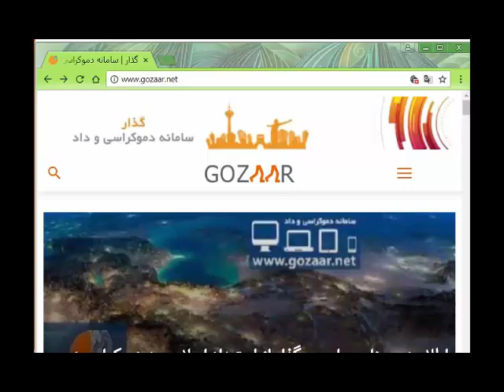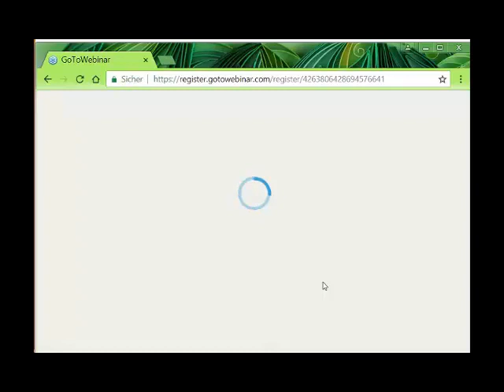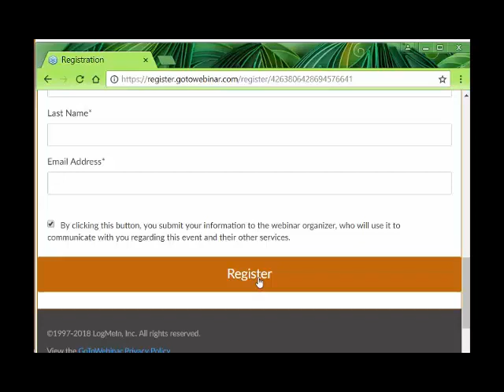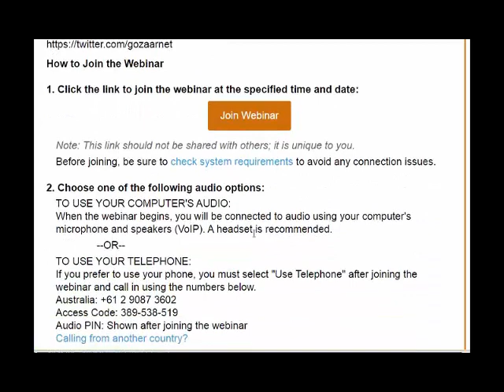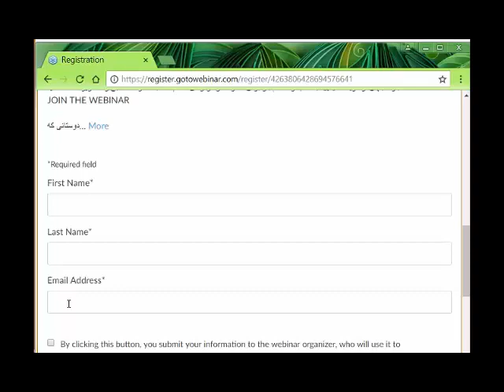راهنمای ثبت‌نام، ورود و شرکت در نشست وبیناری گذار-نمایش روش ساده و سریع ورود به اتاق به زبان فارسی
راهنمای ثبت‌نام، ورود و شرکت در نشست وبیناری گذار-نمایش روش ساده و سریع ورود به اتاق وبینار به زبان فارسی